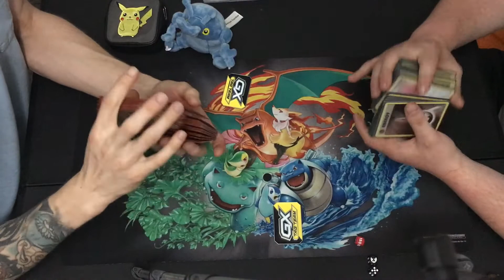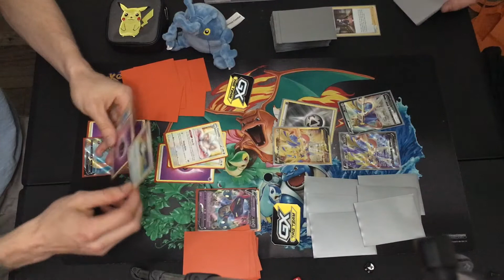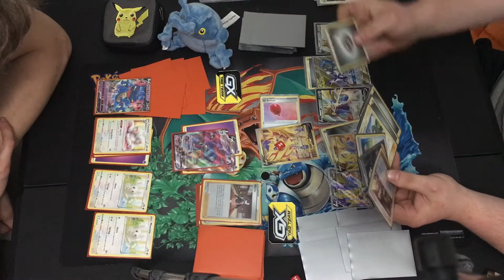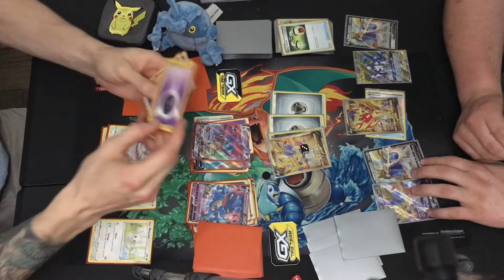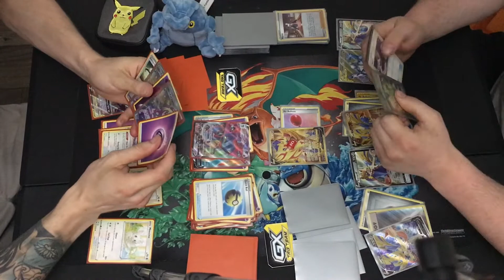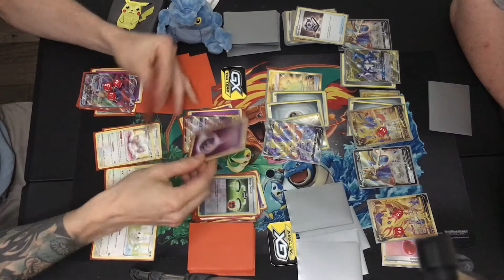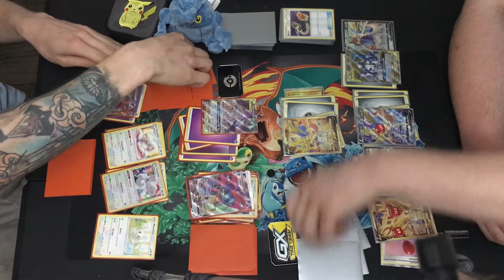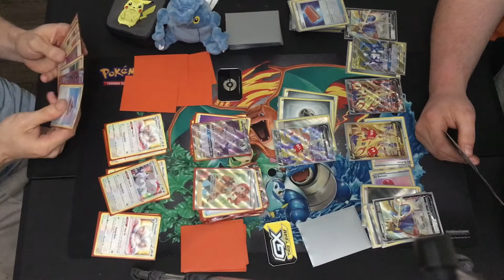Dragapult VMAX VS ADP Zacian Round 2 of 2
ADPZ for the win!